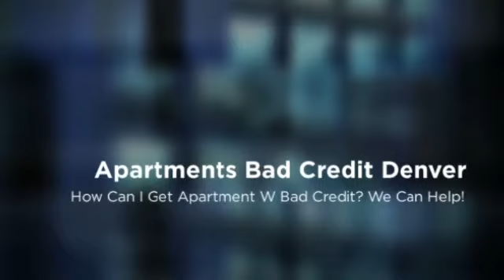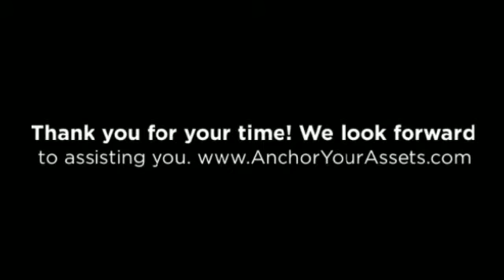Apartments Bad Credit Denver - Anchor Your Assets Lease Guaranty